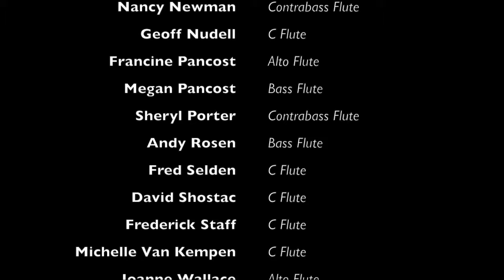Just a Closer Walk with Thee, arr. Charles Fernandez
This is the Flute Choir version of my arrangement for Just A Closer Walk With Thee, as performed at the 2016 NFA (National Flute Association) convention on August 14th by the Song of the Angels Flute Choir.

To purchase this arrangement please contact silverwindspublishing.com

You can also find my "A Quiet House and a Mouse" winner of the new flute ensemble music competition at the NFA Convention.